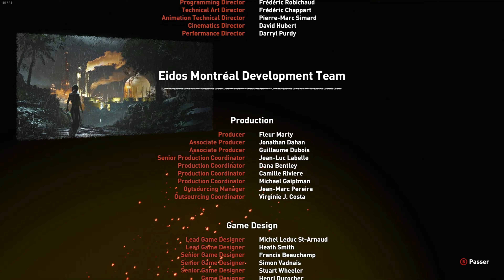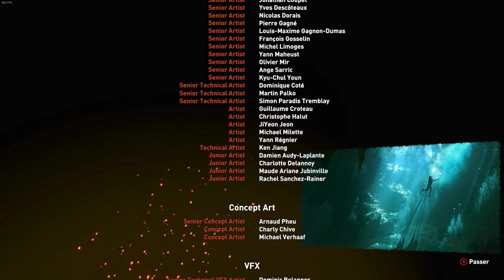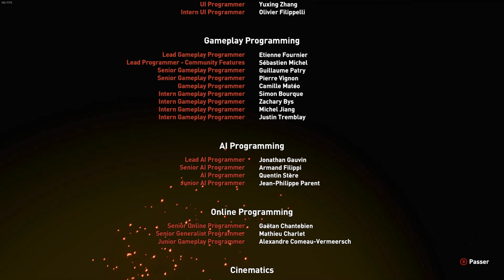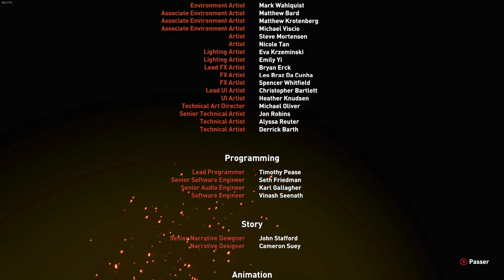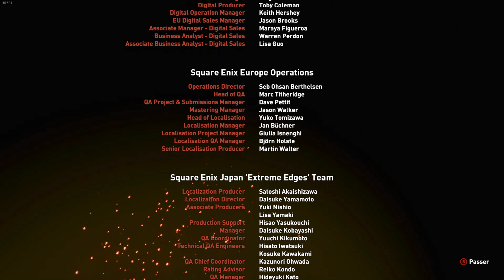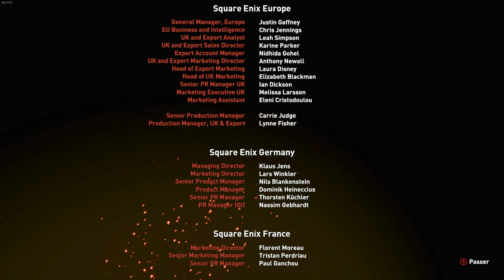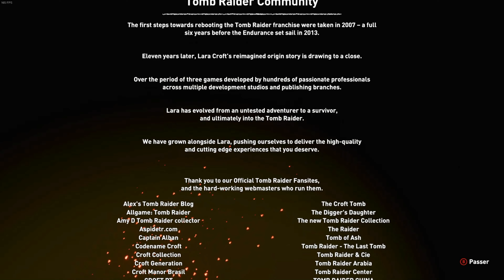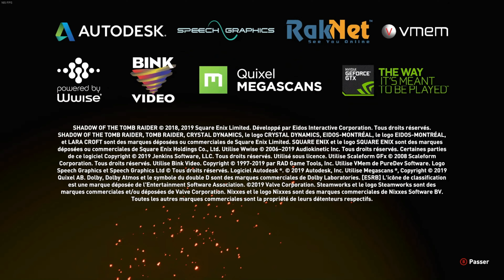Shadow Of The Tomb Raider FIN: L'ÉCLIPSE - Let's Play FR/QC